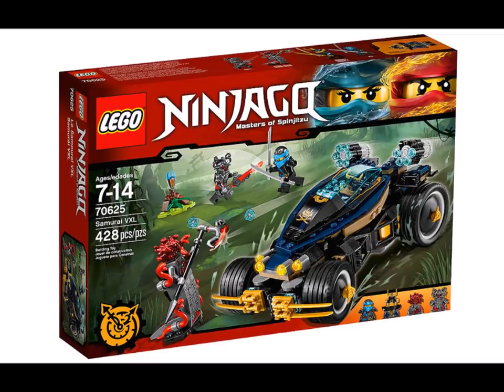Lego Ninjago 2017 Official Set Pictures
Another Lego Batman Movie Set Review coming later today. Probably getting most if not all of these
Set are:
70621 The Vermillion Attack
70622 Desert Lightning
70623 Destiny's Shadow
70624 Vermillion Invader
70625 Samurai VXL
70626 Dawn of Iron Doom
70627 Dragon's Forge